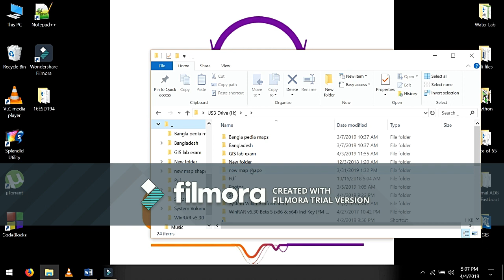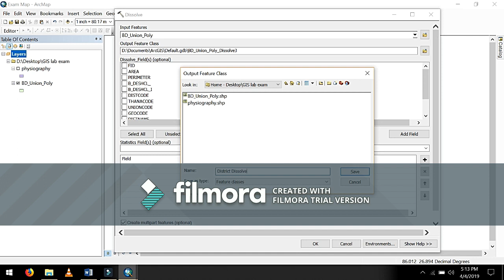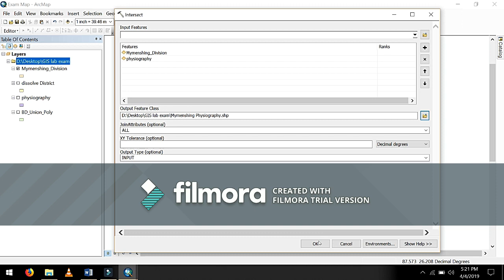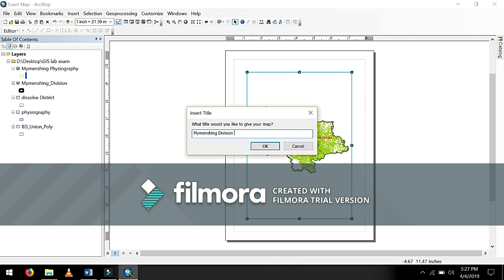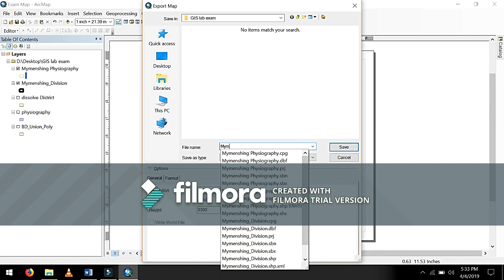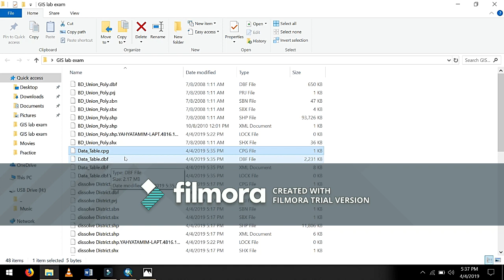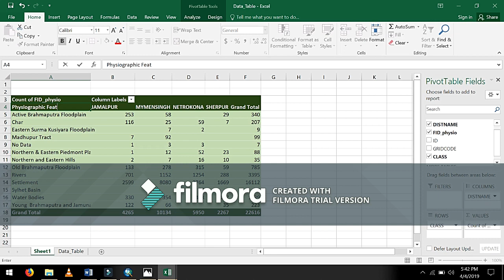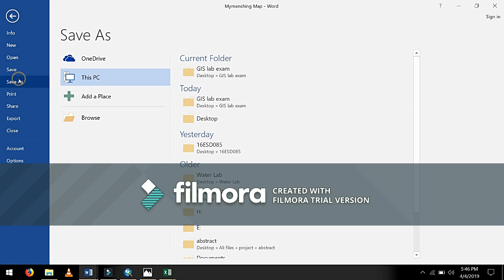GIS Basics Tutorial 2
Sorry for that annoying watermark, I was a newcomer in video editing field, And I apologize for that kind of mistake.